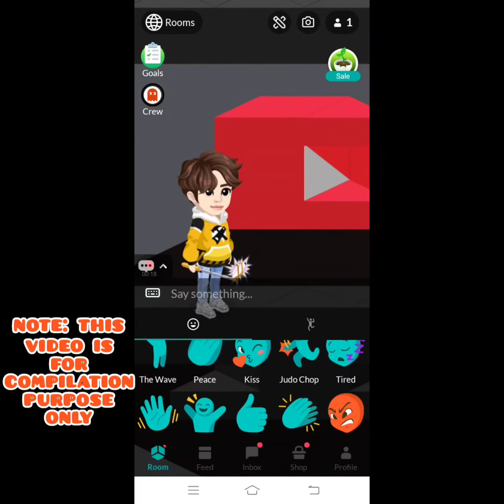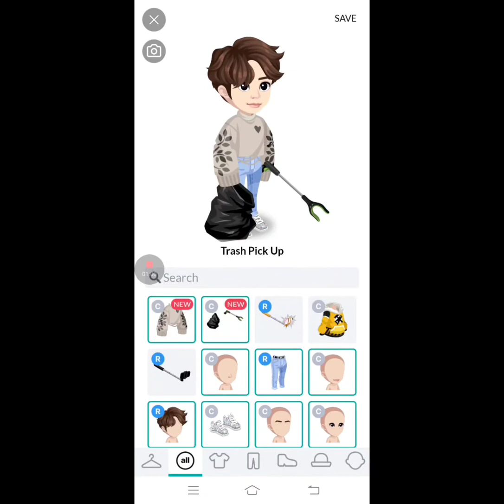Highrise Virtual World | Earth Day 2021 ( Clothing Collection )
Note: This video is for compilation of items only

 Earth Day 2021 ( Clothes Collection )